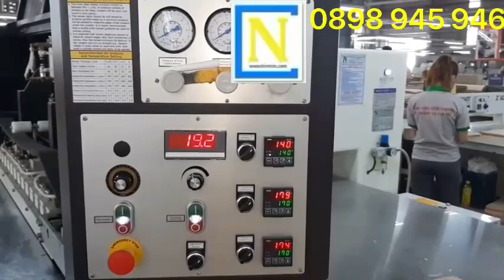MÁY DÁN VENEER - CÔNG TY CP MÁY CHẾ BIẾN GỖ CÔNG NGHỆ